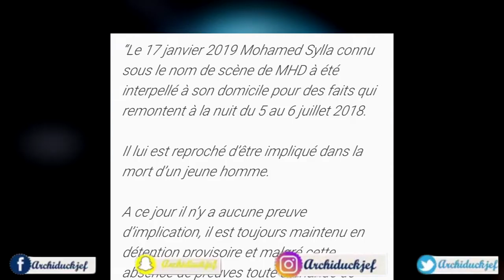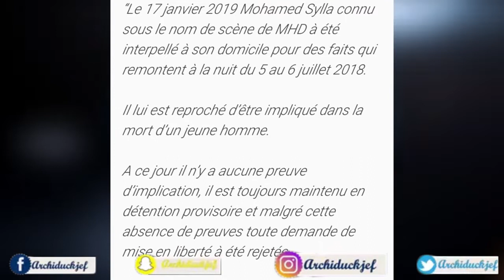⛔MHD BIENTÔT LIBRE GRÂCE À UN FAN !!?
AU delà de la parole et autres ce fan passe  la vitesse supérieur pour sauver sa star et oui il lance une pétition pour la libération de MHD donnez moi vos avis en commentaires.

MON INSTA: Archiduckjef

10           Abonnés : 21 septembre 2016
50            Abonnés : 07 janvier 2017
100          Abonnés : 08 juillet 2017
 500         Abonnés: 26 Décembre 2017
1 000       Abonnés : 18 Février 2018
5 000       Abonnés: 23 Janvier 2019
10 000     Abonnés : 15 Mars 209
50 000    Abonnés :